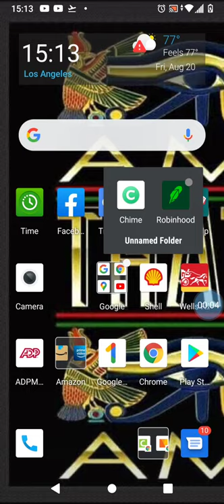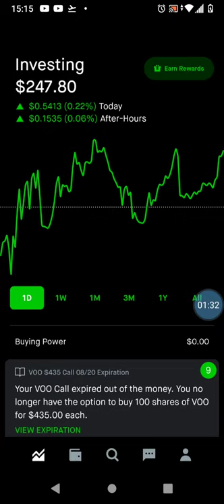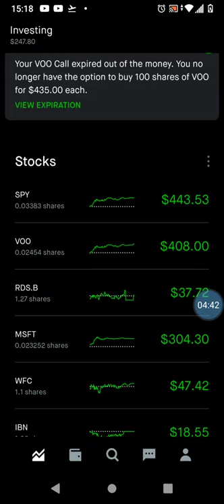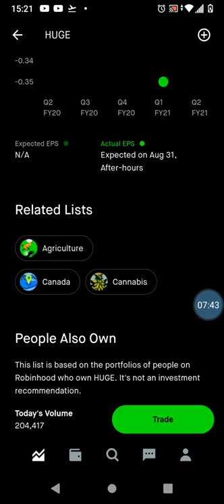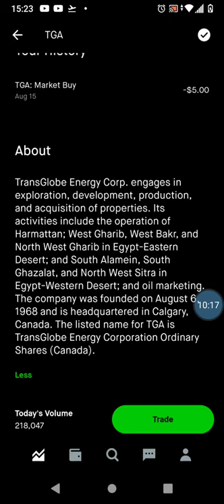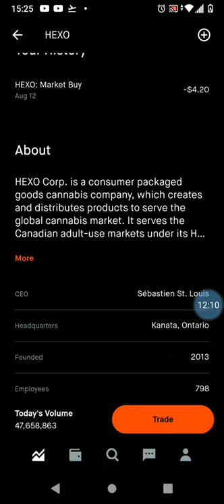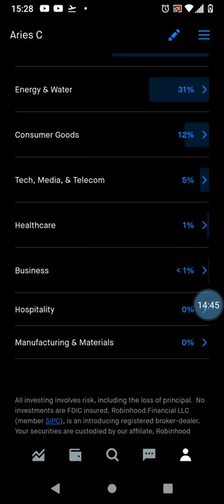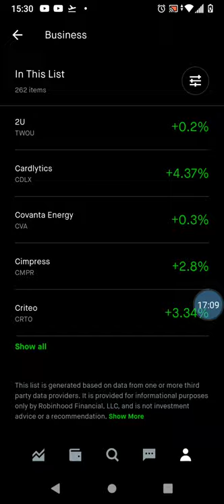😭😭😡🙇😔My Robinhood proifilo. I lost everything.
Start an IRA